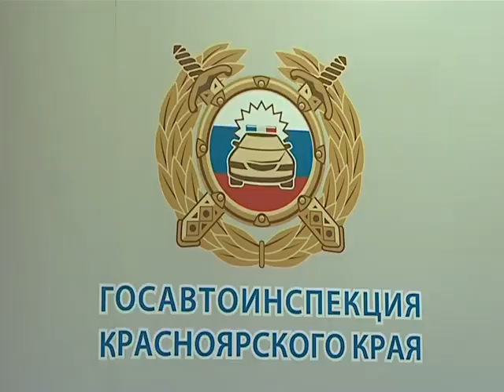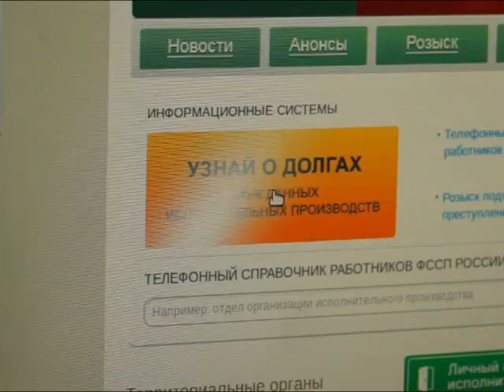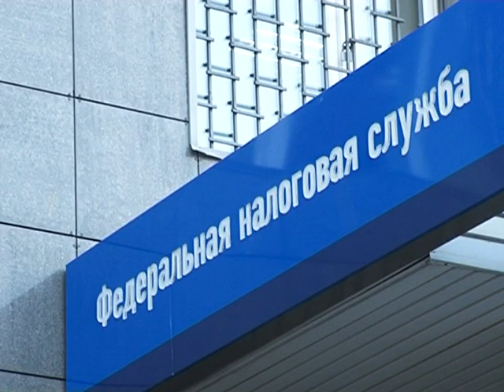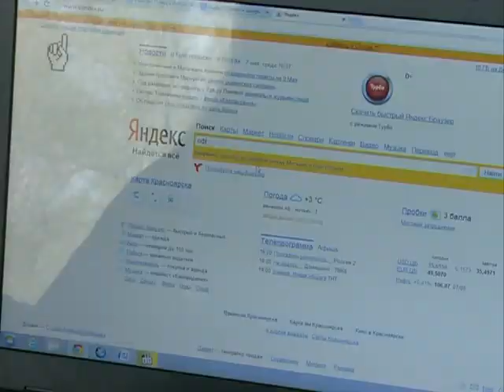Нововведения с 1 января